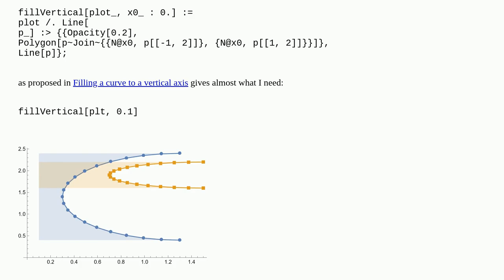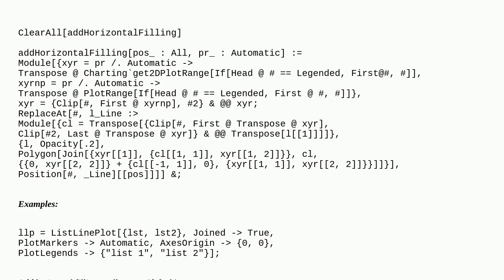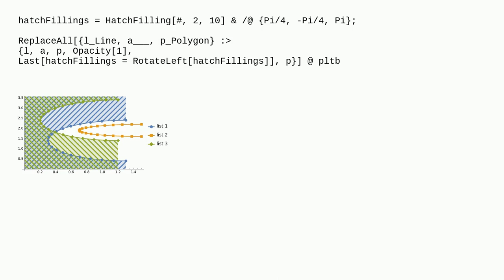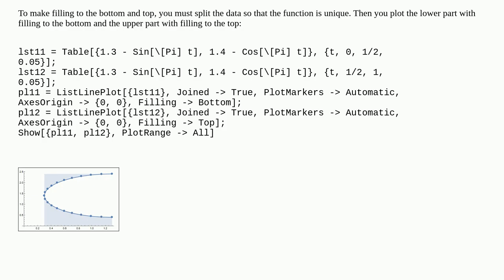Mathematica: Filling a curve to a vertical axis: Q#2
Filling a curve to a vertical axis: Q#2

A special thanks goes out to the community

  plotting filling